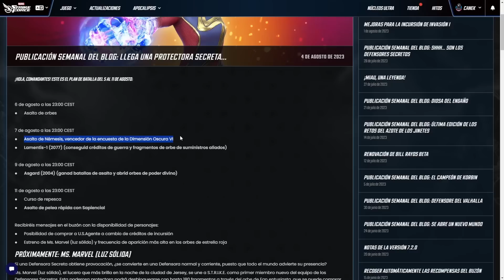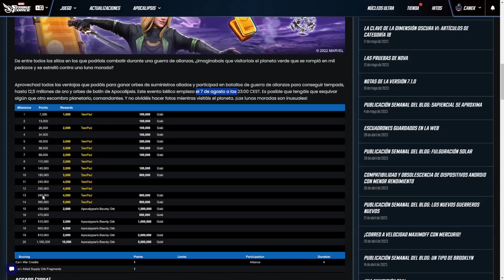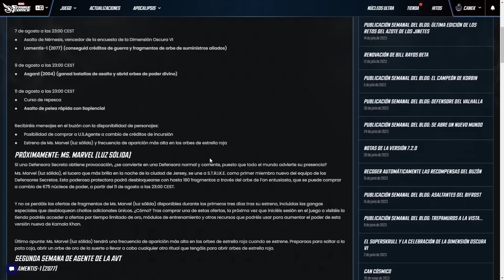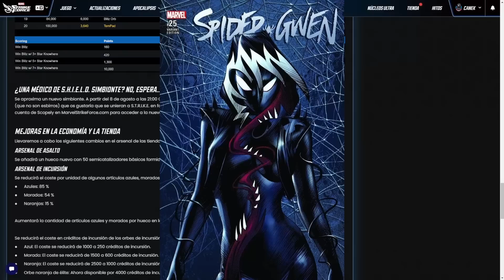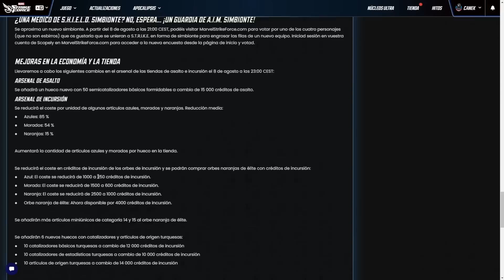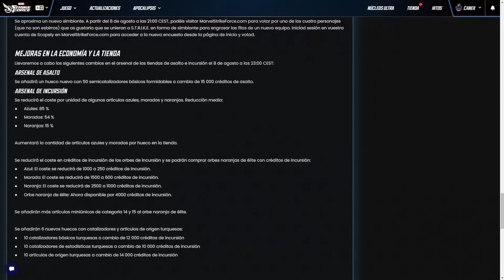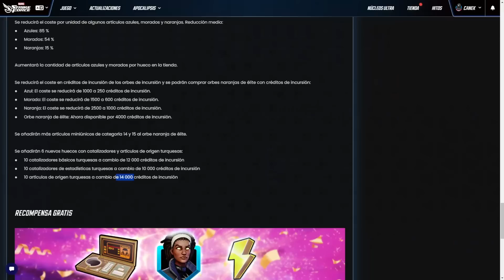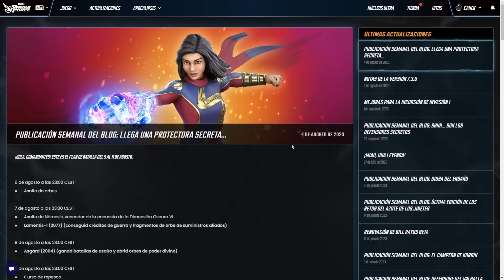Votaremos un nuevo simbionte!! Cambios en tienda de incursión y blog de Marvel Strike Force español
De nuevo volvemos con las ultimas novedades relativas al blog semanal con todas las novedades de lo que vendrá los próximos días con eventos, personajes farmeables y mucho más!